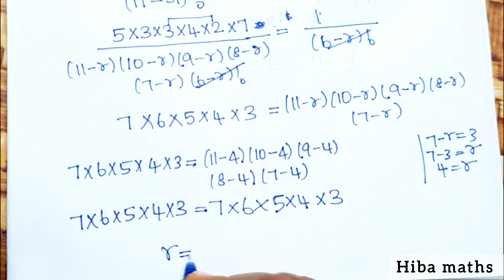11th maths chapter 4 exercise 4.2 question 2 Combinatorics and Mathematical induction tn syllabus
11th maths chapter 4 exercise 4.2 question 2 Combinatorics and Mathematical induction tn syllabus hiba maths
11th maths chapter 4 exercise 4.2 question 2
11th maths chapter 4 exercise 4.2 2nd sum
11th  maths exercise 4.2 sum 2
11th  maths exercise 4.2 2nd sum
11th  maths exercise 4.2 sum 2
11th  maths chapter 4 exercise 4.2 sum 2
11th  maths chapter 4 exercise 4.2 2nd sum
11th  maths chapter 4 exercise 4.2 sum 2

11th class maths tutorial for beginners
Mathematics tutorials
Maths homework help
hiba maths